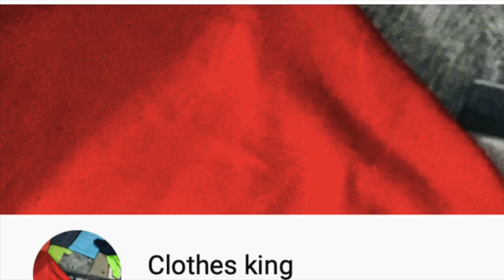Assn Women's Dress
This video is about Assn Women's Dress.